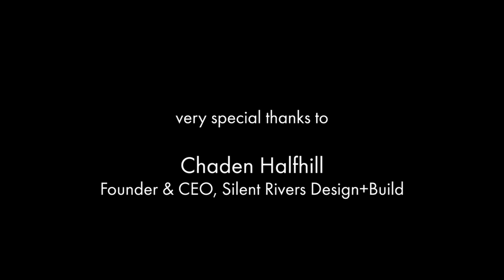Interview with artist Patricia DeLeon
Chaden Halfhill and Patricia DeLeon talk about her artwork and process. This is the final interview in a series with artists whose work is on exhibit at Olson-Larsen Galleries in West Des Moines' Historic Valley Junction. This and other support for artists is made possible because of financial support from Nationwide.